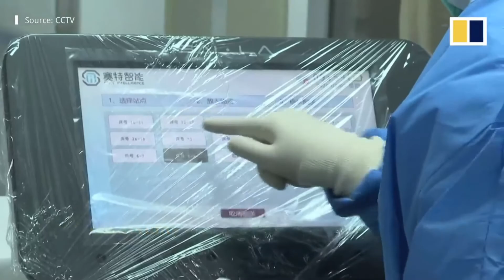Chinese hospitals deploy robots to help medical staff fight coronavirus outbreak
Hi Tech Hunters. Chinese hospitals deploy robots to help medical staff fight coronavirus outbreak
Wait to see more new video everyday on Tech Hunter.
►About us: Welcome to Tech Hunter !
 Our channel shares the content of Start-up Businesses about Tech Gadgets. New videos will be released every day.

If you're a brand or have a product you'd like to see featured on Tech Hunter, Please drop us a line at